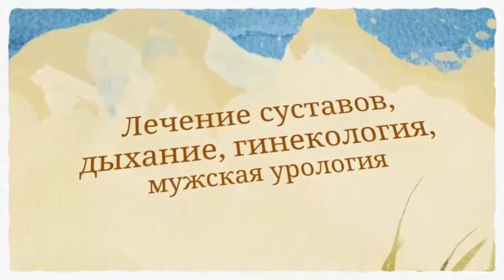Лечение гинекологических заболеваний одесская область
6134